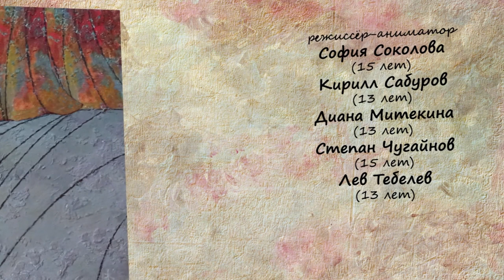Живые картины Перми. История короля Казиуса IV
Клип, созданный на основе картин художника Александра Казначеева.
Арт-проект "Живые картины Перми"  реализован ПРОО КАМВА на средства Фонда Президентских Грантов. Идея проекта заключается в объединении современного искусства и мультимедиа-технологий. Картины известных пермских художников стали основой видео-клипов.  Их создали школьники, обучающиеся по программе ВИДЕОАРТ  на базе Детского технопарка «Кванториум Фотоника».